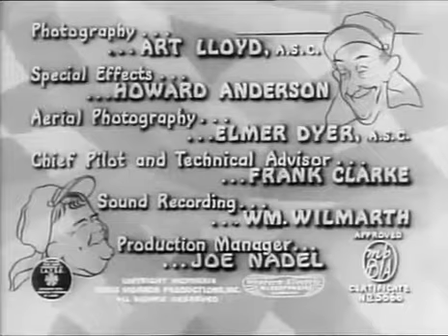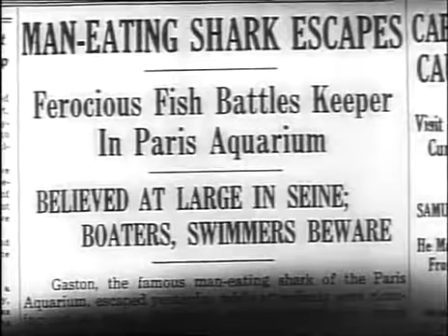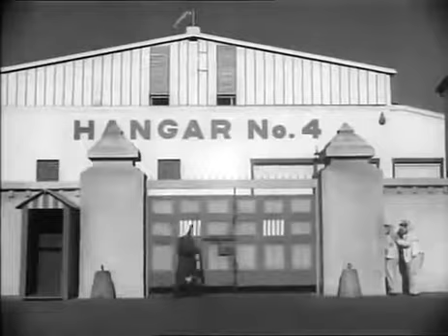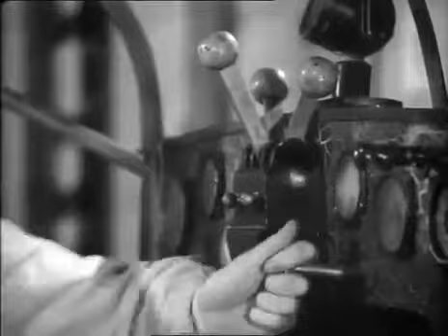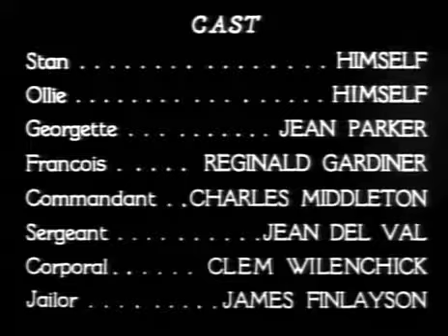Laurel and Hardy in 'The Flying Deuces' (1939) [STONEVISION]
Possibly the best DVD print available of Laurel & Hardy's "The Flying Deuces" derives from the long discontinued Stonevision release. Here is the film uncut and with the original credits (which.

Check It Out !!! Get Your Choice of Two FREE AUDIOBOOKS (To Keep Forever) Just for Trying AUDIBLE FREE for 30 Days

Laurel and Hardy Flying Deuces 1939 COLORIZED!!! Best comedy videos ever YouTube. Laurel and Hardy has been around for several.

Laurel & Hardy - The Flying Deuces - 1939.

Oliver is heartbroken when he finds that Georgette, the inkeeper's daughter he's fallen in love with, is already married to dashing Foreign Legion officer Francois. To forget her, he joins.